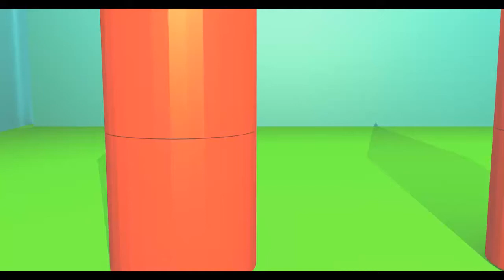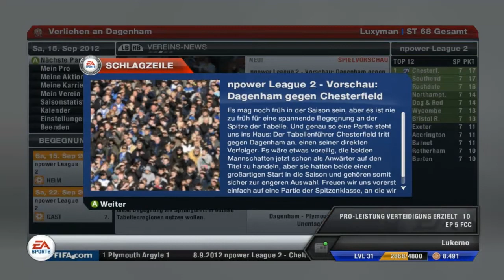Let's Play FIFA 13 Be A Pro #9 [HD|DE]-Oxford United vs. Dagenham